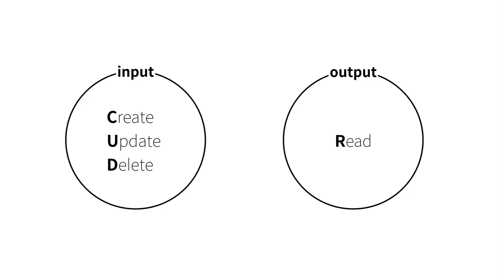DATABASE1 - 2.데이터베이스의 본질